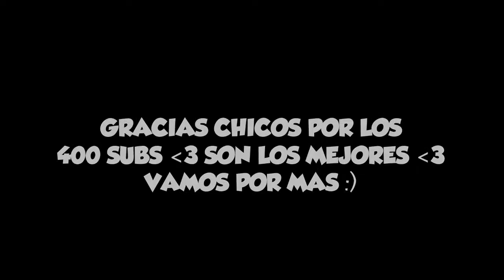ESPECIAL 400 SUBS❤ + MI MEJOR LOGRO | Geometry Dash 2.01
Gracias por todo chicos :) son grandes :3

Tags ignorar :
demons con hidden road
geometry dash
robtop
niveles faciles
estrellas gratis
demons gratis
niveles
castle
level
easy
android
juegos
games
geometry dash windows
levels easy
niveles faciles
user coins
user coins faciles
user coins gratis
user coin
Top demon
top demons faciles
top
demons faciles geometry dash
faciles demons
geometry dash demons faciles
demons sencillos
demons gratis
demons regalados
top demons gratis
hidden road
demon con hidden road
demons faciles con hidden road
estrellas gratis
demons very easy
very easy demon
Very easy hidden road
demons super faciles
caminos secretos en geometry dash
secret way
Free demons
free hidden roads